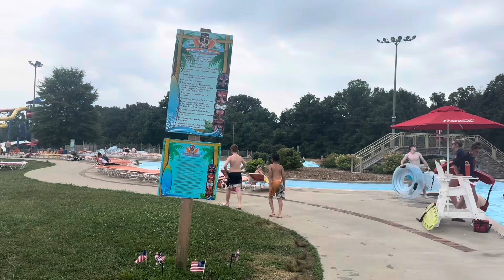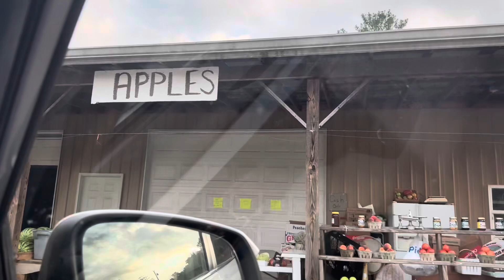4 chàng nhà quê được lên thị thành